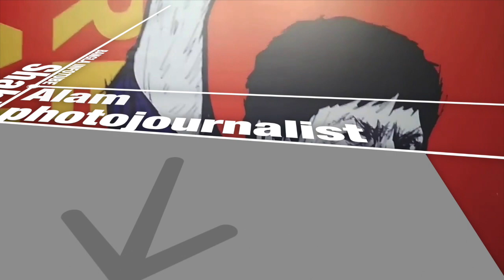সরকার ভয় পায়: শহিদুল আলম BanglaInfoTube shahidul alam II Shahed Alam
লাইলাতুল সরকার : লাইলাতুল  ও বিরোধী দল
ফিরে দেখা ২০১৮ ভোট: আমার জবাব ও বিরোধী দল নিয়ে শংকা  --~--
১০৭ দিন জেল খেটেছেন ফটোগ্রাফার শহিদুল আলম. জেল থেকে মুক্তি পাওয়ার পর কোনো বাংলাদেশী গণমাধ্যম তার সাক্ষাৎকার নেবার প্রয়োজন বোধ করেনি. বাংলা ইনফোটিউব এর সাথে একান্ত আলোচনায় তিনি জানিয়েছেন, সরকার ভয় পায়. তার মতামত, ভয়  এবং সাহস  দুটোই সংক্রামক. আপনার মতামত লিখে জানাতে পারেন শহিদুল এলাম কে , এখানে কমেন্ট করে

Bangla Infotube is a multi-dimensional platform to educate, entertain, inform and persuade people of changes. We also focus on the lives and achievements of million  Non Resident Bangladeshis (NRB) people. Write to us about how we can focus your works and achievements. Be a part of the journey. Be a changemaker.

I personally talk regularly at my facebook page. Please follow the public page and like it to be connected  at Facebook:

You can also donate money for the 'Banglainfo Tube Movement'  and be a partner of us.

Video produced by @Nexus Promotional Management LLC, a social media agency that =builds youtube channel commercially.